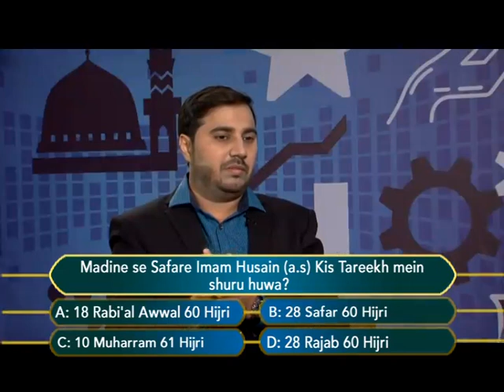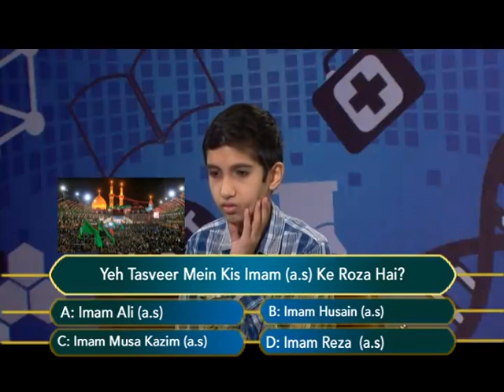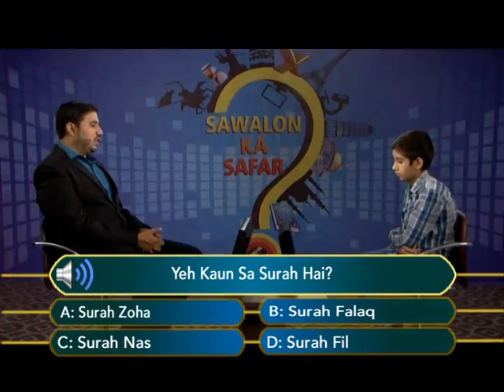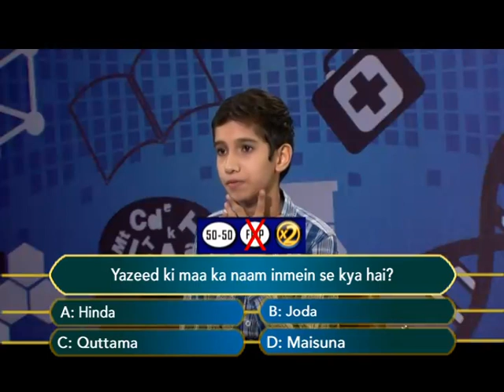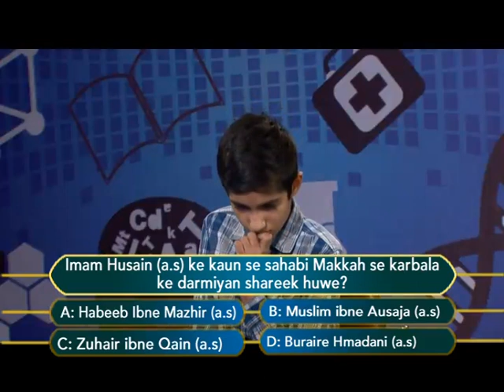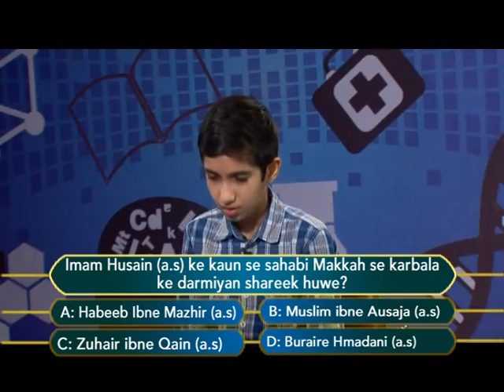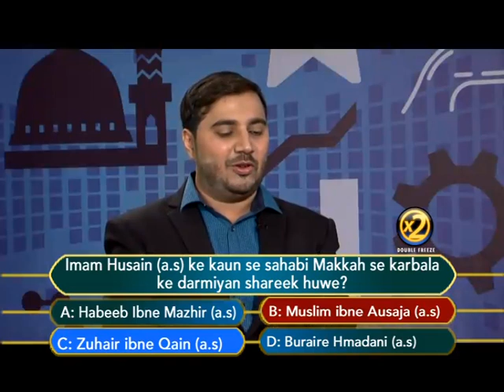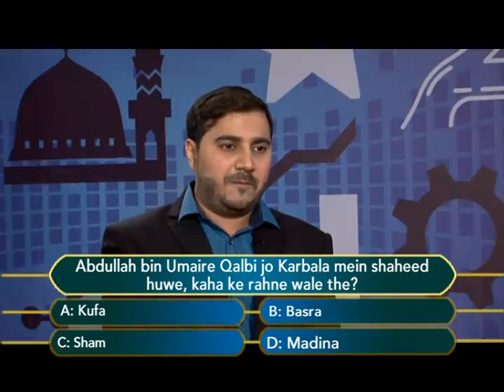Sawalon Ka Safar Episode 152 B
Sawalon Ka Safar Episode 152 B by: Brother Komail Merchant.